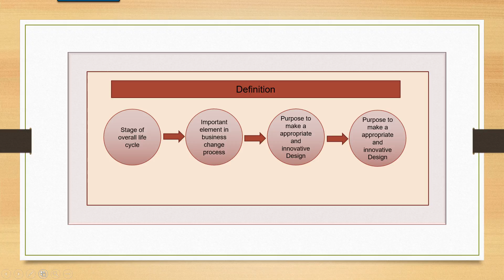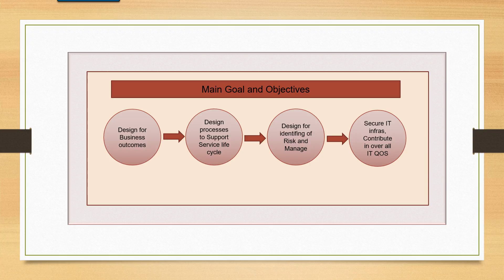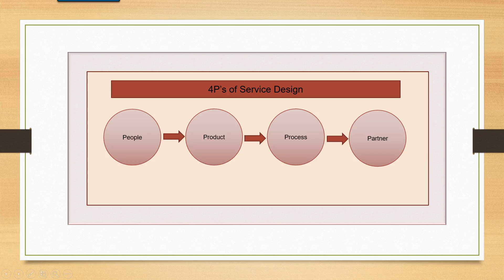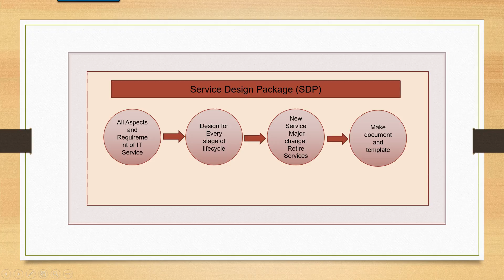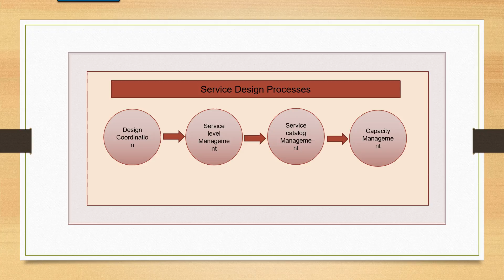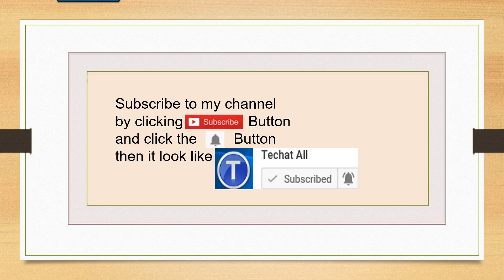Service Design Part 1 |ITIL V3 |Lec #7